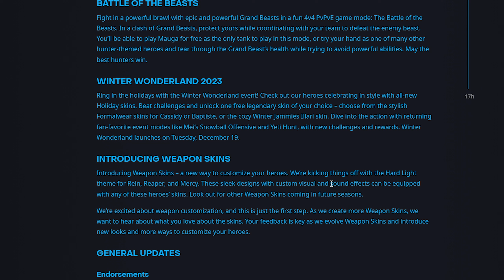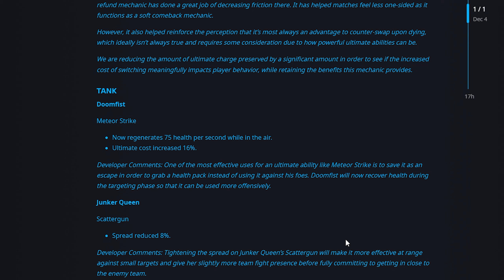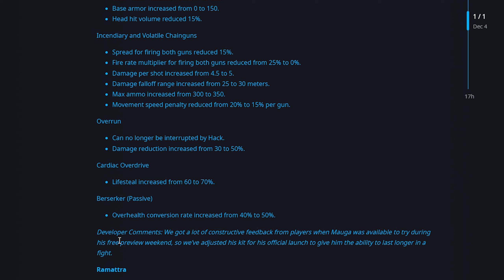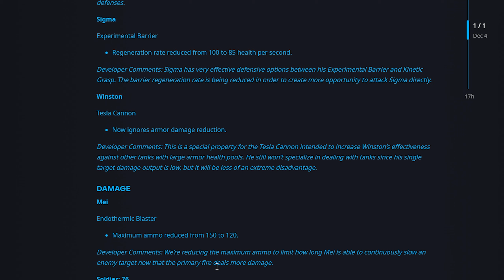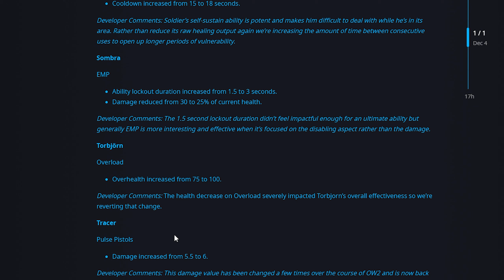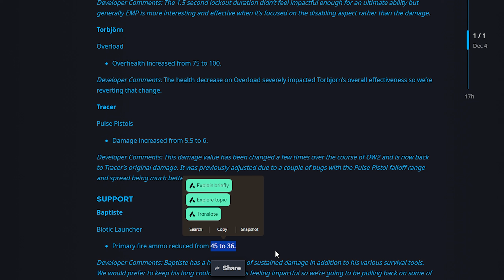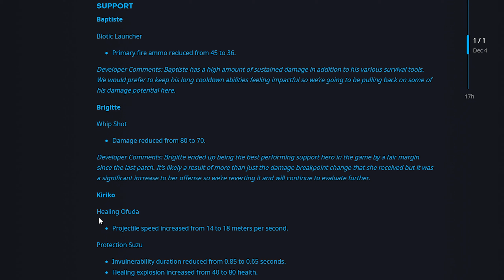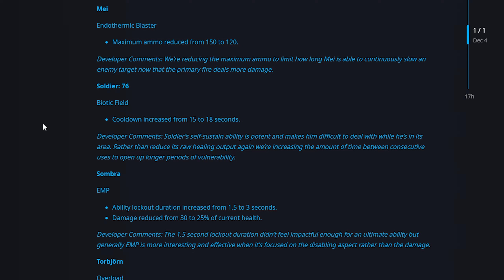Wow. Another Kiriko meta. What a surprise.